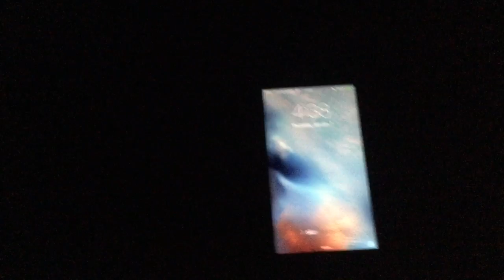The early morning snowplows...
As I mentioned in my Asco video the people who plow our parking lot love to come at the “butt-crack of dawn” (as my dad would say). Here they showed up at 4:30 and took a full **45 MINUTES** to finish! via YouTube Capture